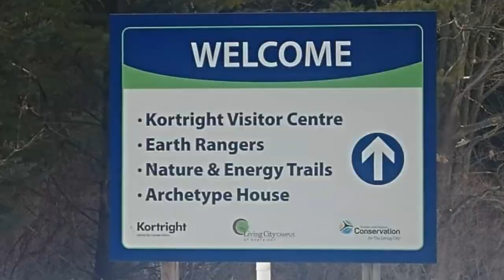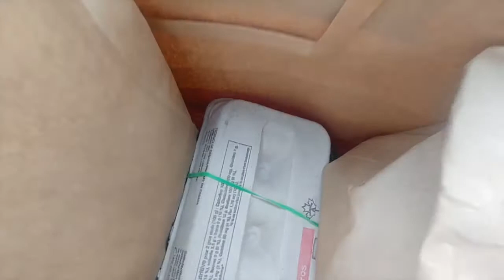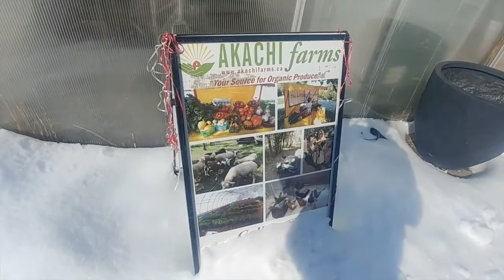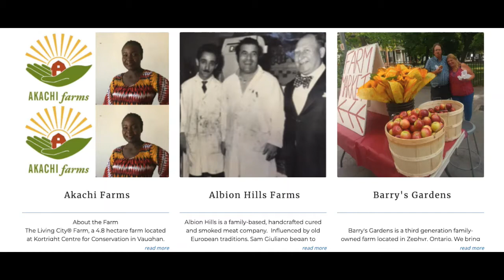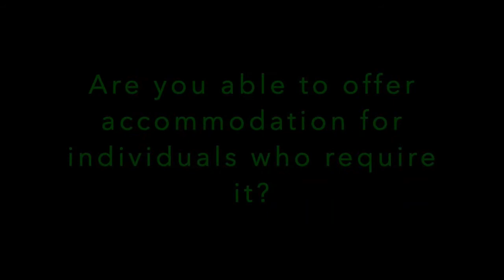Courtyard Farmers Community Showcase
Since December 2020, Courtyard Famers have been providing meals and fresh food for Kujenga family.  Join our team as we met with the staff to discuss their program and how they work with local farmers to bring food to your table.